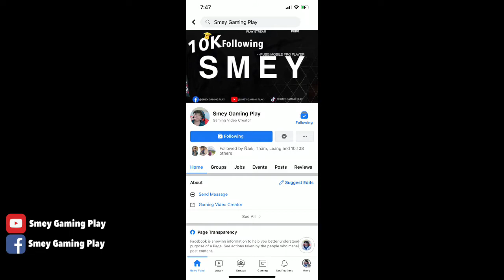HOW TO SETTING PUBG MOBILE NEW UPDATE 2021 / IPhone 12 Pro Max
channel Smey GamingPLAY

how to setting pubg mobile control left and right,
how to change setting in pubg mobile fpp to tpp,
how to set setting in pubg mobile on bluestacks,